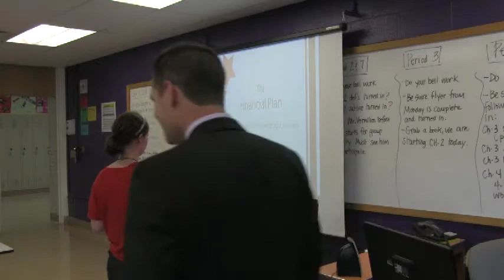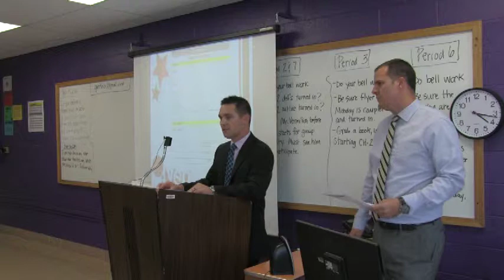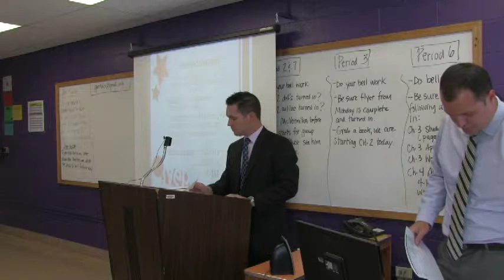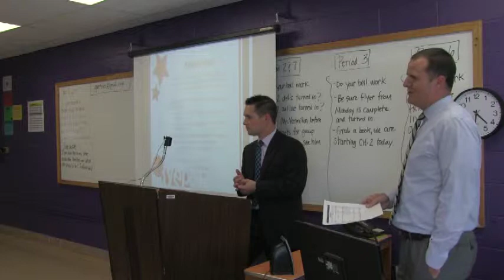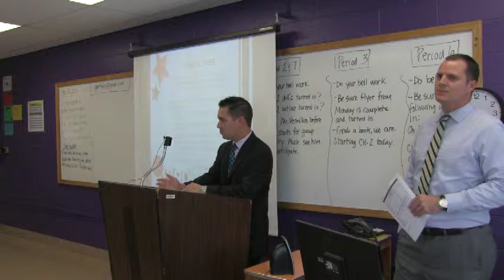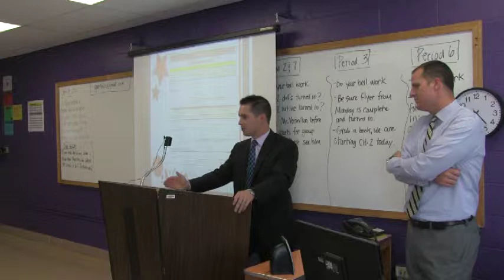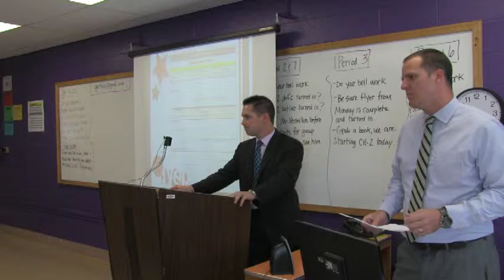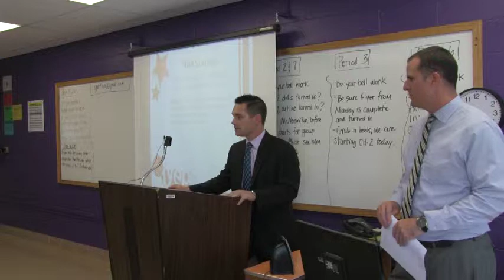YEP 2014 Session 3 - Financial Plan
Jim Wallace and Brett Carey of STAR Financial elaborate on the components of a cohesive financial plan and the importance of understanding these elements as an aspiring entrepreneur.